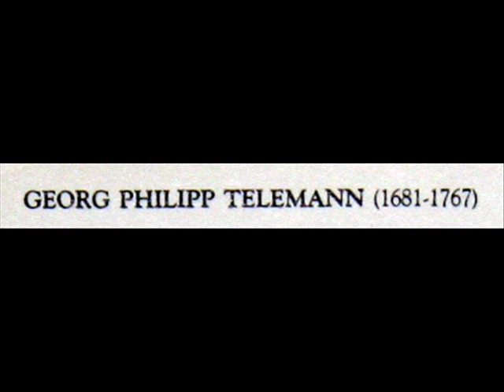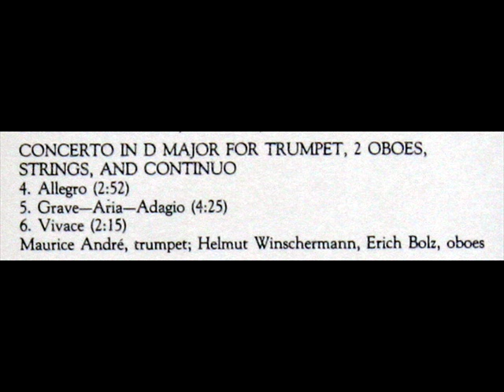Telemann / Karl Ristenpart, Maurice Andre, 1962: Trumpet Concerto in D major - Vivace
The German conductor Karl Ristenpart (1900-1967) leads the Chamber Orchestra of the Saar in a 1962 performance of the third movement of the Telemann Concerto in D major for Trumpet, 2 Oboes, Strings and Continuo.  This recording features Maurice Andre (trumpet) and Helmut Winschermann and Erich Bolz (oboes).  I created this music video from the cassette pictured above, issued sometime in the early 1980s on the Nonesuch label, serial number 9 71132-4.

Movement 3: Vivace

The Library of Congress online catalogue entry for this recording can be reviewed

"David Hertzberg"